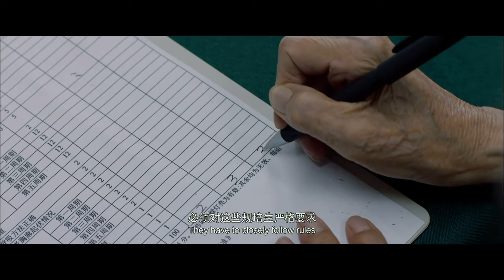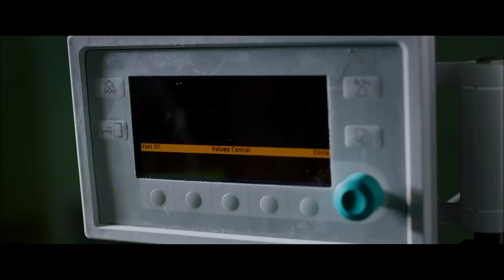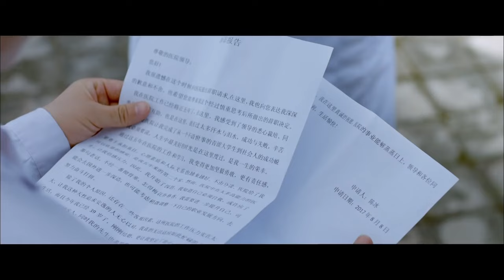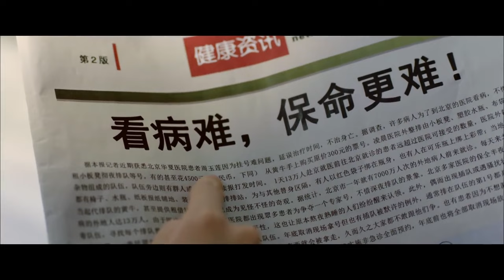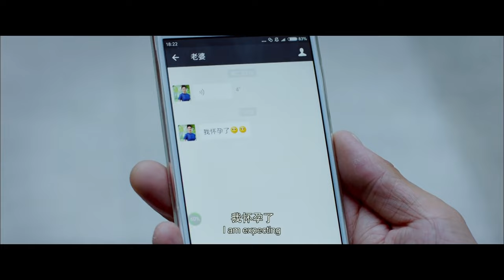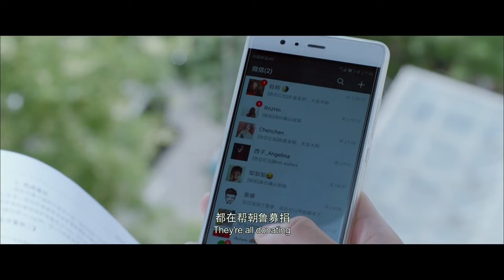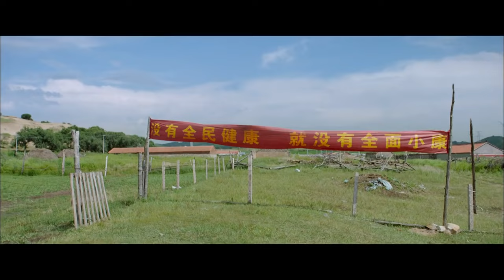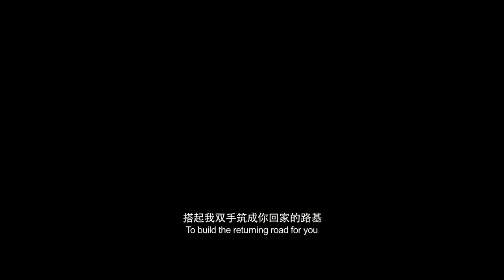【ENG】Doctor's Mind | Bao Jianfeng | Drama | Romance | China Movie Channel ENGLISH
【Chinese Name】你若安好
【Starring】 保剑锋 Bao Jianfeng / 隋源 Sui Yuan
【Synopsis】As a tribute film to the 19th National Congress of the Communist Party of China, it actively responded to the call of "there is no comprehensive well-off society without the health of the whole people", and told the story of "angels in white" sowing great love with full sincerity. Pan Feng, chief physician of the emergency department, The appearance is rigorous and unsmiling, but the heart is warm, with a fiery "doctor's benevolence". "As long as there is 1% hope, we must put in 100% effort." This is the longest saying of Pan Feng, a heart-warming physician.